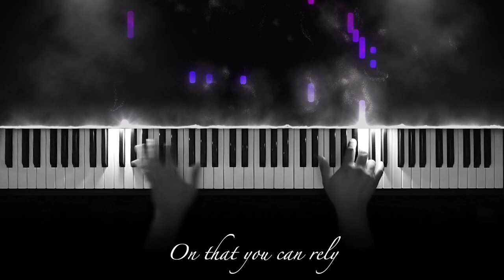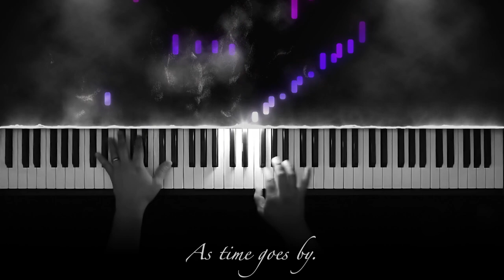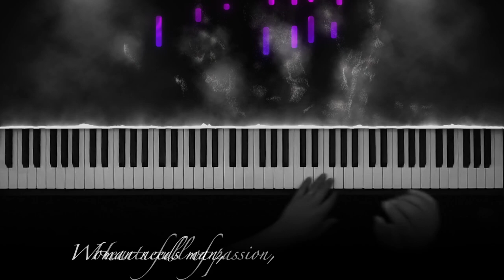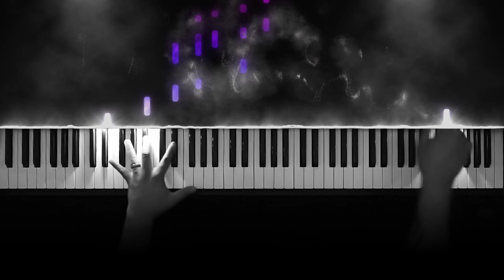As Time Goes By (1931) Casablanca | Piano Cover (with lyrics)